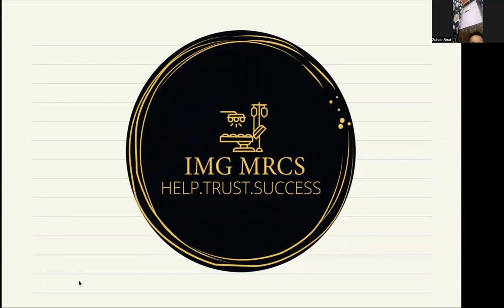MRCS 🅱️ OSCE - Success Story from IMG MRCS B (OSCE) Course 🔥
📣Hello dear candidates of MRCS Part - B (OSCE) take our heartiest greetings. We are announcing the most high yield and most effective full course for MRCS Part - B (OSCE).
👨‍⚕️Now a days it is difficult to have a live sessions for OSCE courses therefore keeping that in our mind we have designed every session as a live one.
👨🏻‍💻Practice makes a man perfect and it is true for every aspect of our life, focusing on that we will provide you Live MOCK sessions for practice after each regular session.

🤷🏻Why this course is unique and you should join?
✅ Most affordable course
✅ Regular Live Session which is rare now - a - days
✅ Fully updated and illustrated unique study materials (Updates continuously for new questions)
✅ Free MOCK Sessions for each stations
✅ Drive access for study materials and recorded sessions in case you missed
✅ Full mentor support for all questions and doubts whenever you seek
✅ Subscription will be valid until you pass !!!

We conduct the entire syllabus of MRCS OSCE Mock sessions for free. Which is very essential for your preparation !!!